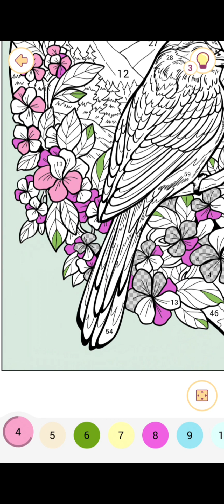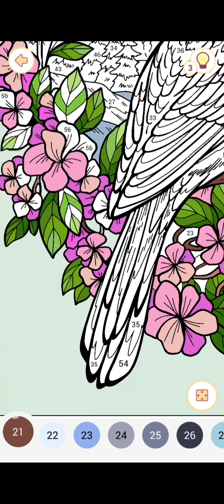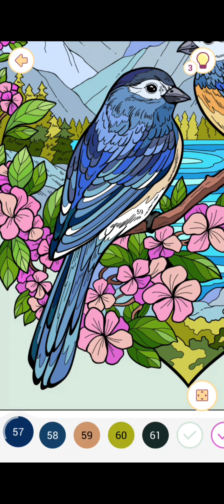Happy Color 09 Noviembre 2023🖍🖌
Fecha del dibujo 09 Noviembre 2023

Obra: Estilo de Vida Urbana